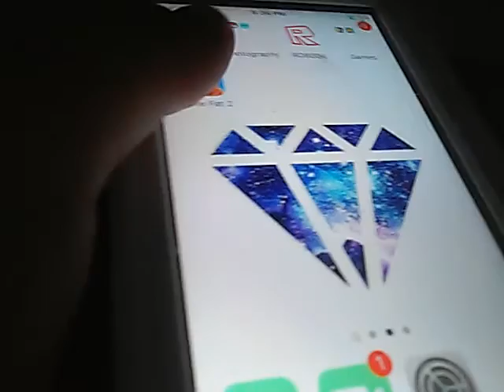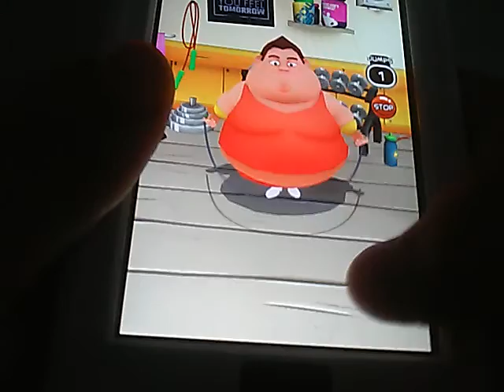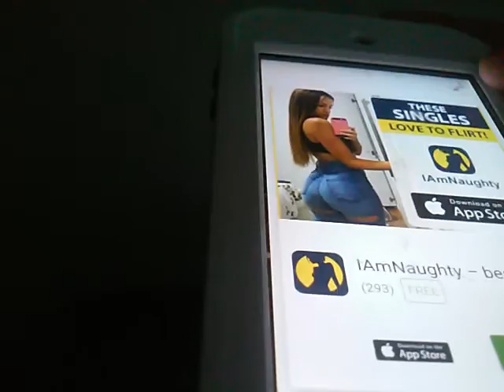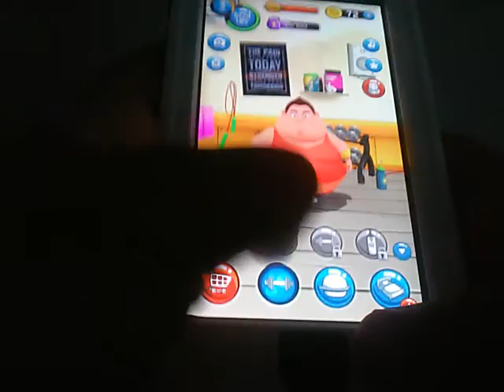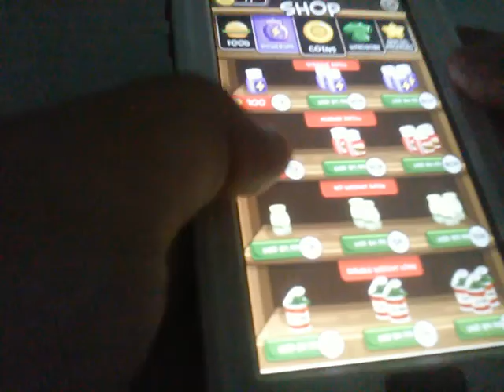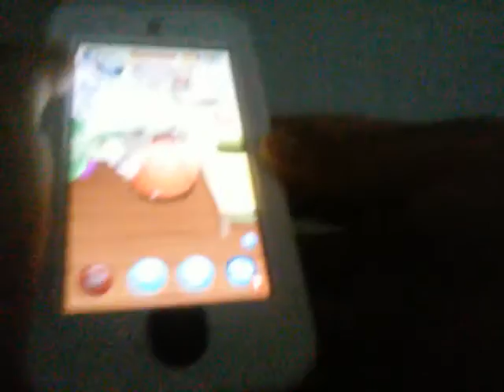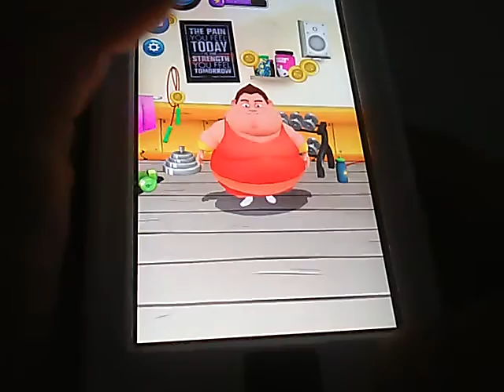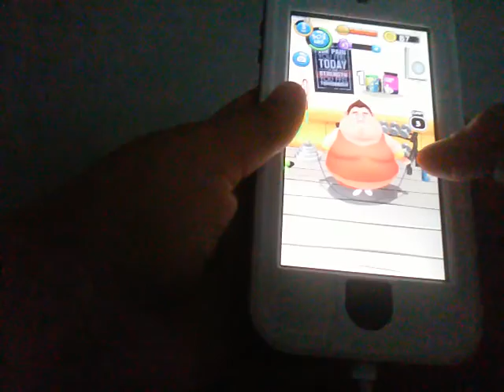Me playing fit the fat2